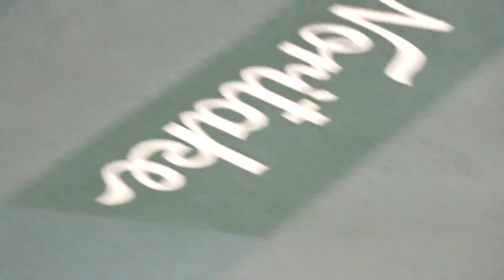2024プロ野球 7回裏 木下拓のヒットとロドリゲスのバントで一死二塁のチャンスを作る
ピッチャー 徳山